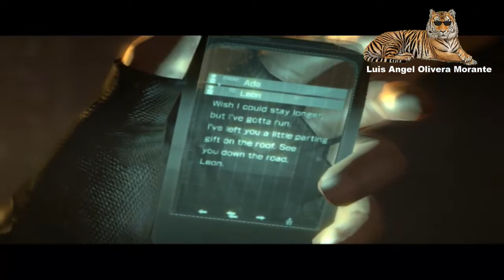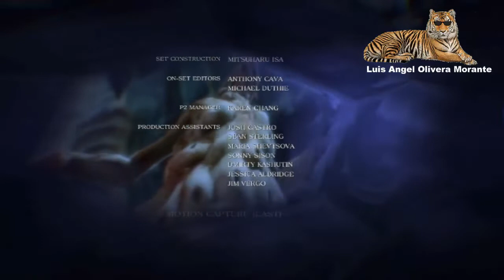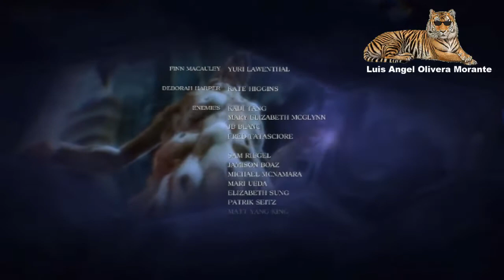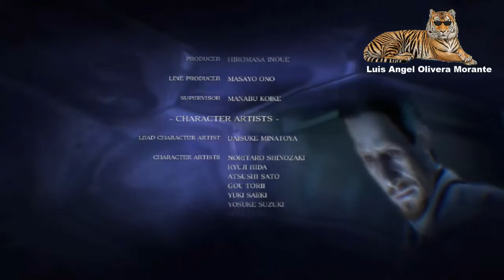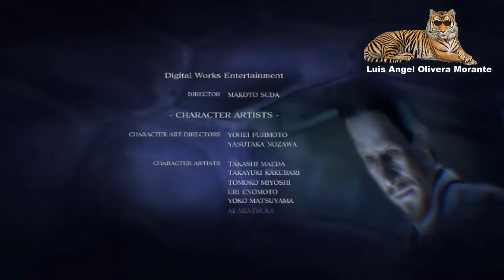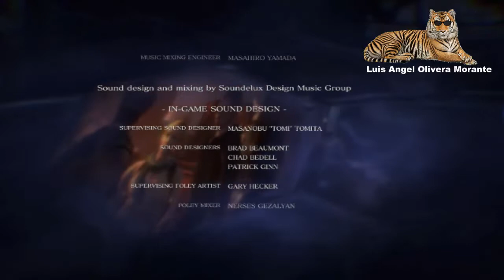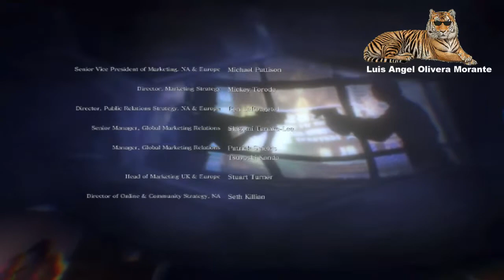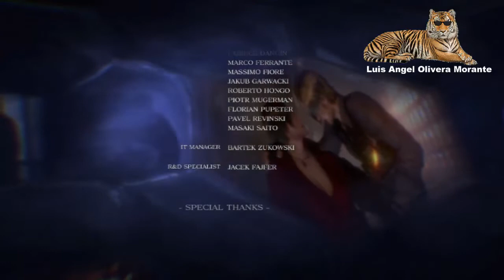Resident Evil 6 Gameplay PC #05 En Español sin Hablar